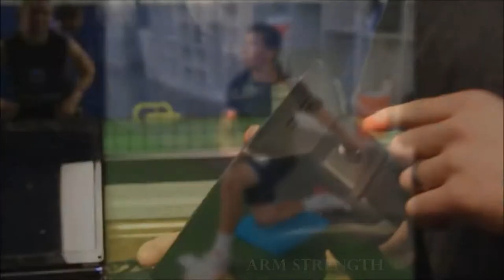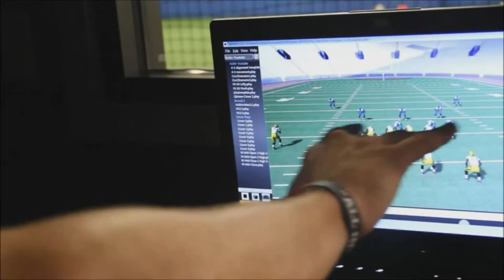ALLQBS Quarterback Training + Virtual Reality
The most cutting edge QB Training. The physical meets the mental, utilizing virtual reality. Based in Irvine, CA and coached by Nate Longshore.